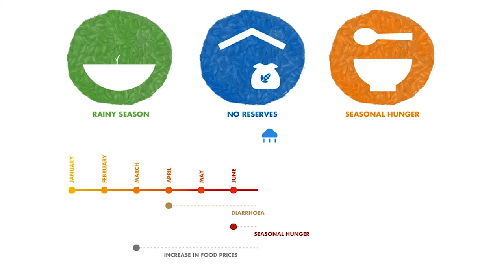Seasonal hunger threatens 30 million people in Sahel area every year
The hunger gap is a period of time when food is scarce. It takes place every year in countries where the population depends on subsistence farming. Food reserves from the previous harvest are dwindling and a lack of products means prices go up. And there are still five months to go before the next harvest. Five months of silent, predictable and avoidable hunger. A threat to more than 30 million of the Sahel’s people, in a region where 5 million children are already suffering from malnutrition.